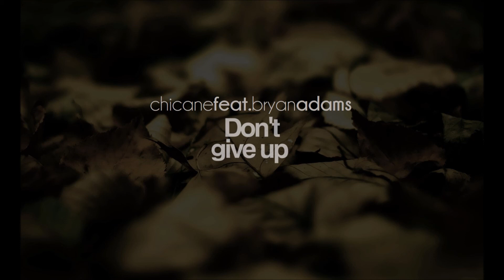Chicane feat. Bryan Adams - Don't Give Up 2004 (Agnelli & Nelson Mix)